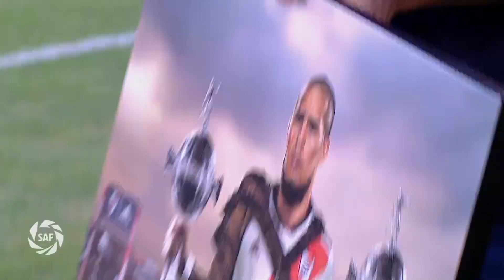Fecha 8: resumen de River - Defensa y Justicia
En el Monumental, Defensa y Justicia le ganó 1-0 a River, con gol de Matías Rojas de tiro libre, por el postergado de la fecha 8 y continúa como único invicto del campeonato.

Superliga Argentina de Fútbol. SAF.